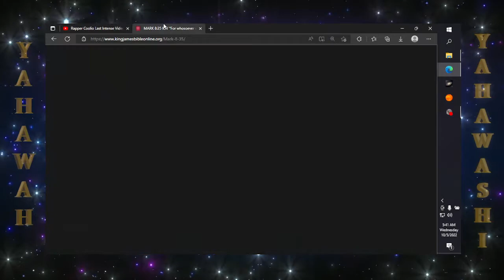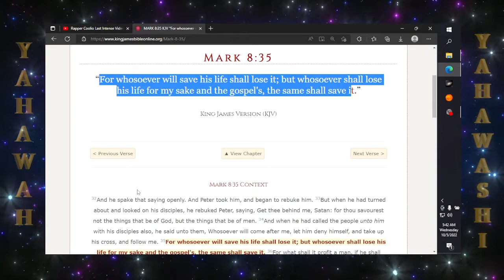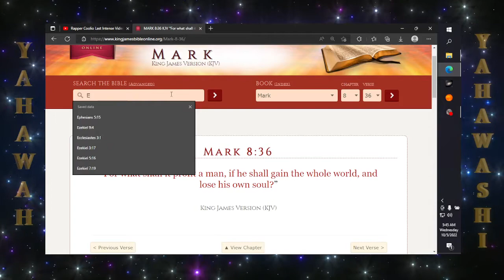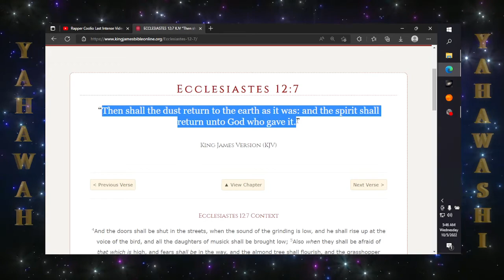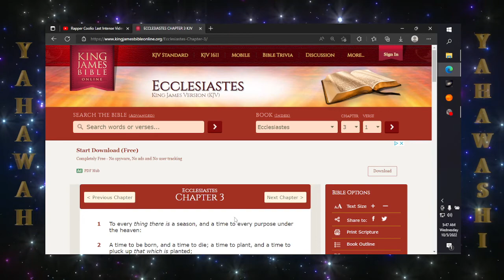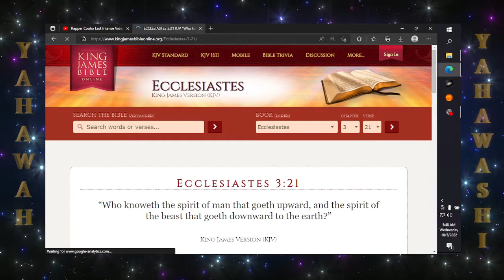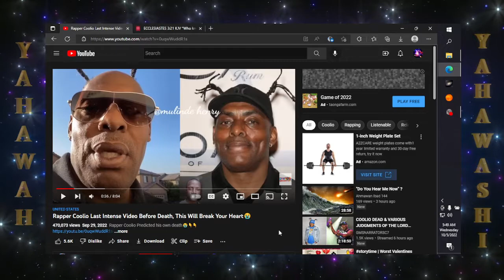For what shall it profit a man, if he shall gain the whole world and lose his own soul??